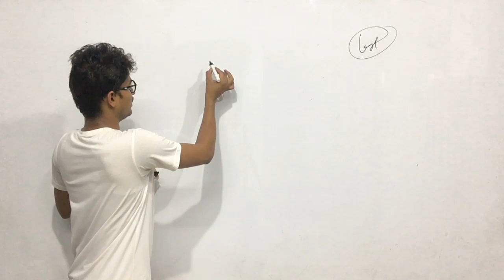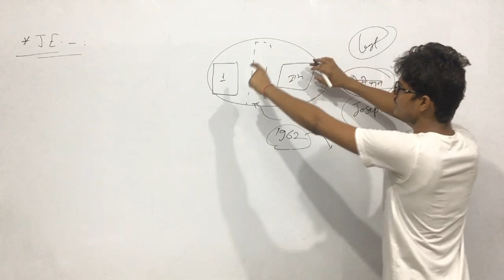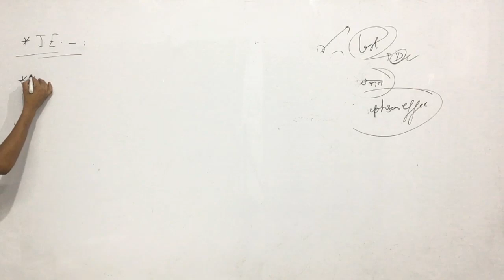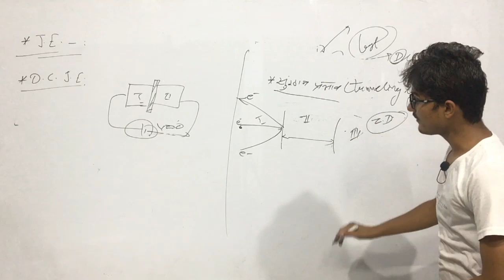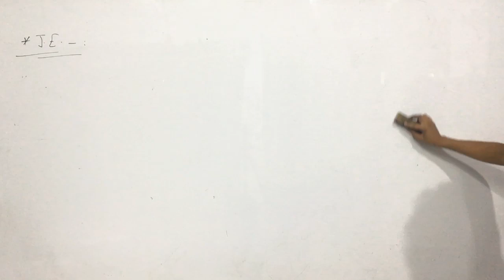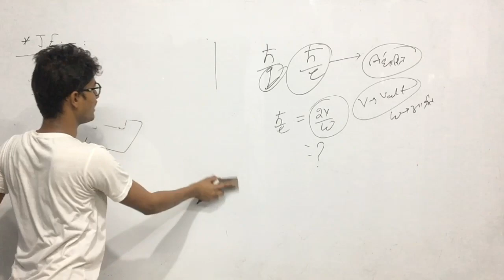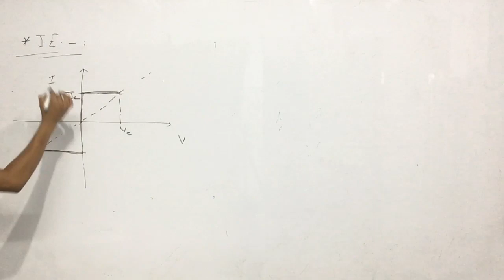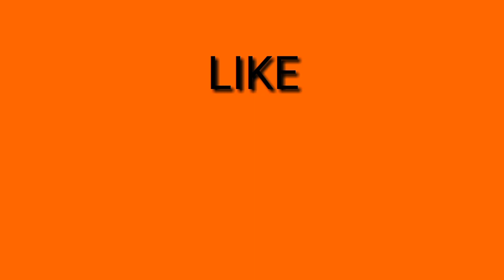JOSEPHSON EFFECT ( lecture-11) UNIT-4 | Solid State Physics | B.SC final year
iSTUDY Online WhatsApp Community Group JOSEPHSON EFFECT ( lecture-11) UNIT-4 | Solid State Physics | B.SC final year

इस video में मैंने JOSEPHSON EFFECT ( lecture-11)   पढ़ाया है । यह 10th Class है ... ये Unit आगे के Videos में Continue रहेगी ।।

Links

PROVIDED COURSES:-
1. Maths for 10th Class
2. Maths for 12th Class
3. B.Sc & M.Sc Maths for College
4. Maths for Defence Exams (AIRFORCE | NAVY | NDA | CDS)

istudy online
istudy
istudyonline